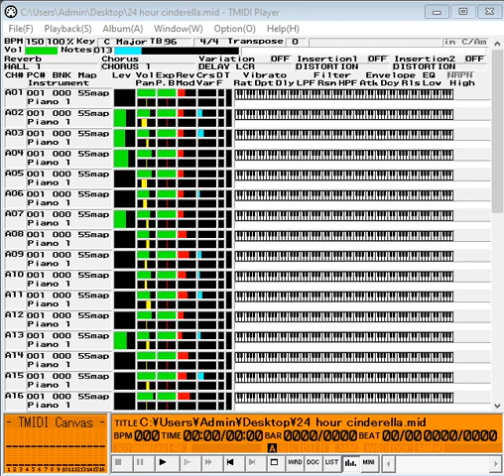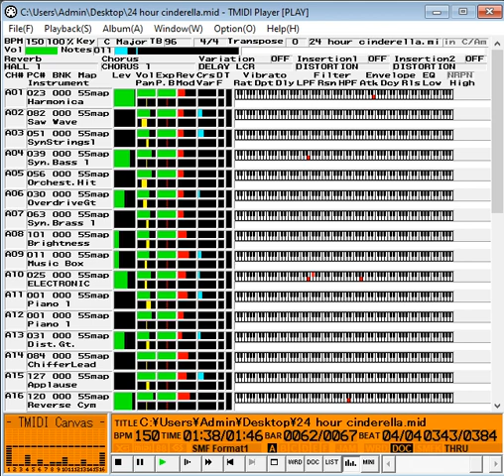24 Hour Cinderella but it's a MIDI cover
dude, he's everywhere.